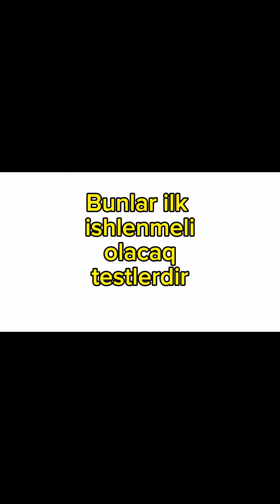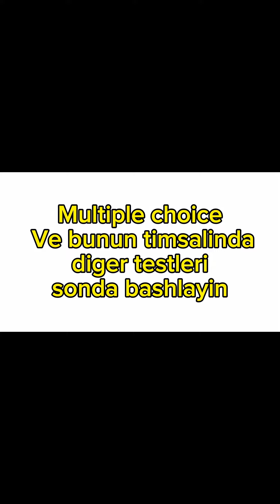Ielts reading üzrə ən birinci hansı test növündən başlamaq məsləhətlidir?